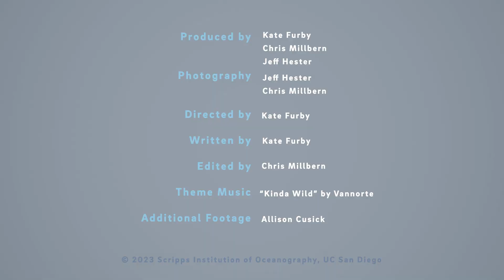Polar Plankton Plunge!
Did you know that every other breath you take is thanks to phytoplankton? Allison Cusick, a biological oceanography PhD candidate at Scripps Oceanography, is well aware of the big impact of these tiny drifters—specifically in Antarctica. Journey down to Earth’s southernmost region and take a peek under the microscope to discover the sparkling world of polar plankton. Through this Wavelengths exploration with Kate Furby, Allison will help us understand plankton’s crucial role in maintaining the health of our planet, and how you can help contribute to this scientific sampling.

Learn more about Allison Cusick and her research with the Vernet Lab, her efforts leading citizen science projects and more

More information on how travelers to Antarctica can get involved with hands-on citizen science research can be found